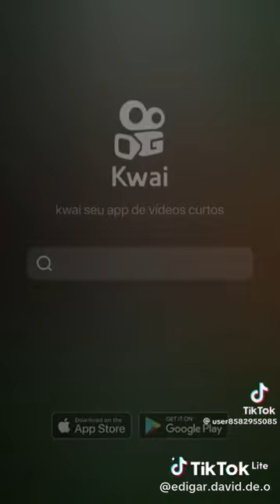PARA VENDE AS REFINARIAS DO BRASIL E RECEBER JOIAS 💎 DE PROPINAS ERA BOM JA PARA PAGA DIREITOS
Vídeo de Sinval Antenista